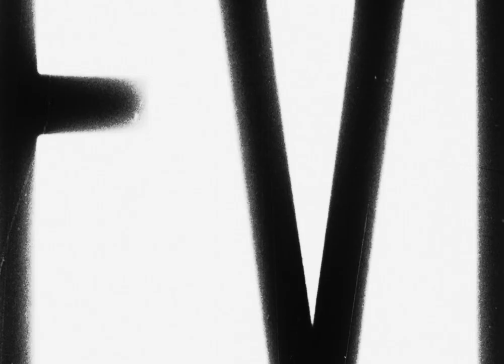GARZI - MESS (Live Performance)